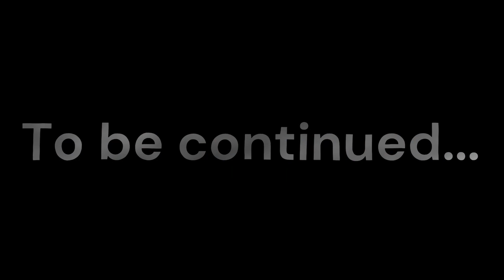First Pokemon battle against @BrassMonkey916 - Pokemon Scarlet/Violet Battle #1